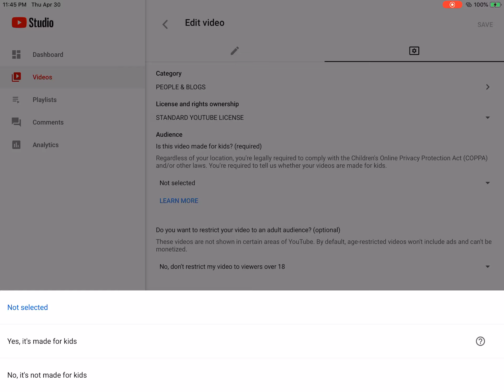How To Make Your Videos NOT For Youtube Kids ( NOT FOR KIDS )